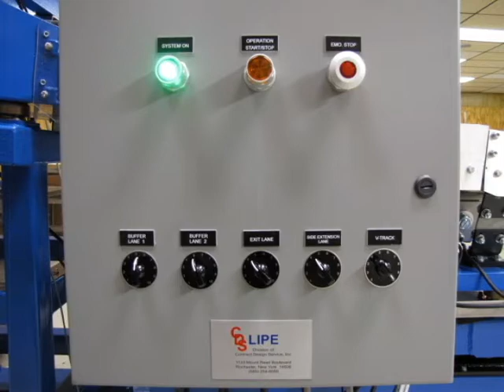centerless grinder feeder